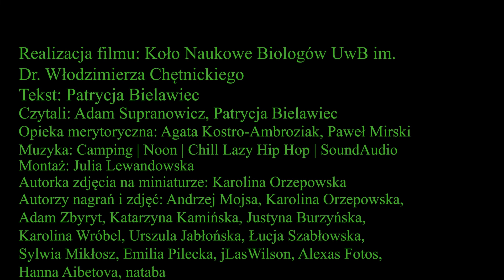EDEN CITY - miejskie kury czy gołębie? | ODCINEK 3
Film zrealizowano w ramach projektu " Eden City, czyli jak zwiększyć bioróżnorodność w miastach i dobre samopoczucie ludzi? (SKN/SP/495977/2021) finansowanego przez Ministra Edukacji i Nauki z programu "Studenckie koła naukowe tworzą innowacje".

Realizacja filmu Koło Naukowe Biologów UwB im. Dr. Włodzimierza Chętnickiego
Zapraszamy do dawania łapek w górę oraz subskrypcji Naszego kanału! Zapraszamy również do obserwowania nowości wchodzących na naszego YouTuba, a gwarantujemy duża dawkę nie tylko dobrej zabawy, ale również zdobycia niezbędnej wiedzy o tematyce biologicznej, i nie tylko! :)

Tekst: Patrycja Bielawiec
Lektor: Adam Supranowicz, Patrycja Bielawiec
Opieka merytoryczna: Agata Kostro-Ambroziak, Paweł Mirski
Montaż: Julia Lewandowska
Autorka zdjęcia na miniaturze: Karolina Orzepowska
Autorzy nagrań i zdjęć: Karolina Orzepowska, Andrzej Mojsa, Adam Zbyryt, Katarzyna Kamińska, Justyna Burzyńska, Karolina Wróbel, Urszula Jabłońska, Łucja Szabłowska, Sylwia Mikłosz, Emilia Pilecka, jLasWilson,, Alexas Fotos, Hanna Aibetova, nataba